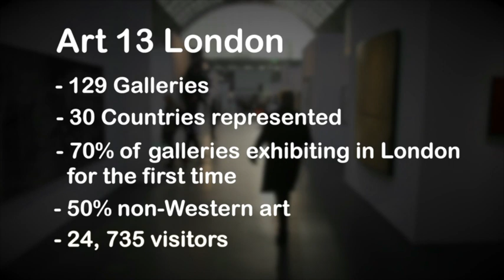Art13 London Wrap Up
After a very successful 3.5 days, Art13 has concluded at Olympia's Grand Hall.  This video takes a brief look at some of the comments of collectors and galleries that attended the fair.